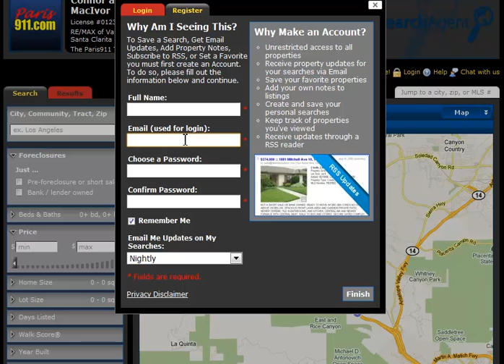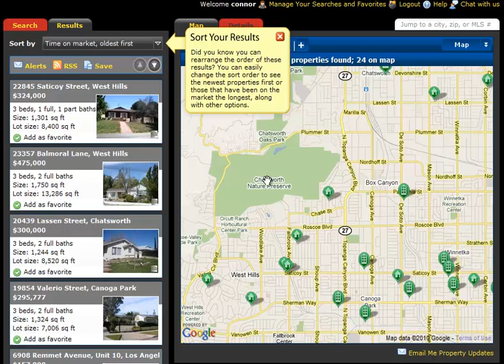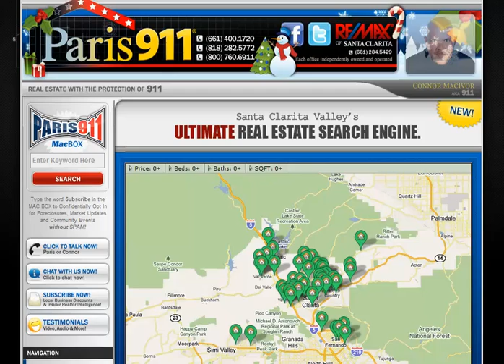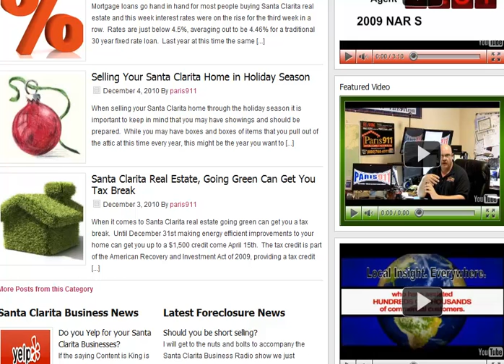REMAX of Santa Clarita Real Estate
When you are considering Real Estate in the Santa Clarita Valley and elsewhere in the world - you have probably heard of RE/MAX.  If you have not - then you are going want to do some of your recon within any one of the major search engines on the internet.  You will soon see, after just a little surfing on the WWW that RE/MAX is complete.  The agent in which you hire makes a huge difference as well - But with a Top Real Estate Agent that is coupled with the Number 1 Real Estate company - You cannot go wrong when Buying or Selling anything that is Real Estate.  I am Connor MacIvor, one of the Team Leaders with RE/MAX of Santa Clarita - HQ'd about 12 miles north of Los Angeles CA - My Team Mate is Paris MacIvor - Whom I married in 1991 :-) Check us out and there is a reason that we work with the Number 1 Real Estate Company in the World.  Let us just say it gives our clients safety and comfort beyond measure!